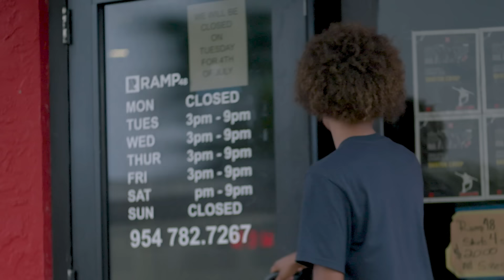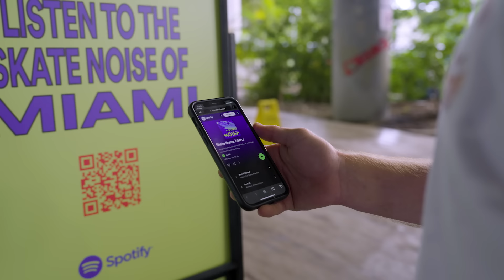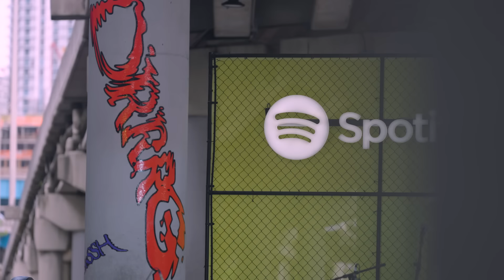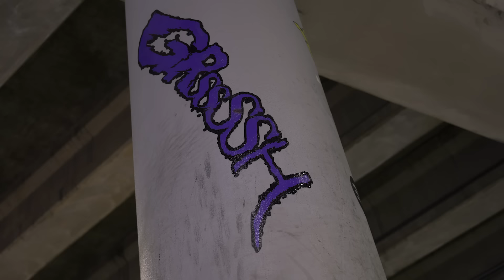SkateGoat's Venice to Miami Journey | Zion Effs, Jace Detomasso, Zion Wright, Jamie Foy, Brad Cromer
Come along with Leandre Sanders as he travels from California to Florida to experience the sights, sounds, and skating of @Spotify's SkateNoise event in Miami!

Soak up the Miami culture with SkateGoat, link up with locals in the streets, check out Zion Effs home skatepark and get a session at Ramp 48, before linking with Brad Cromer, Zion Wright, and Jamie Foy at Lot 11 Skatepark for Spotify’s Skate Noise!

The event, based around a Spotify playlist curated for skateboarding that represents the sounds of skating in Miami, drew a crowd of locals, Pros, and music fans under the bridge at Lot 11 for free food, skating with pros, and live musical performances by the Jacuzzi Boys.

Be sure to check out the Skate Noise playlist here!